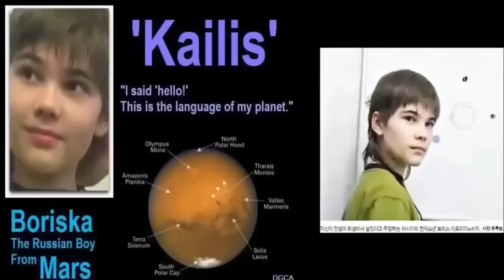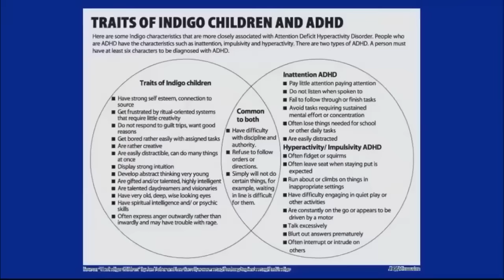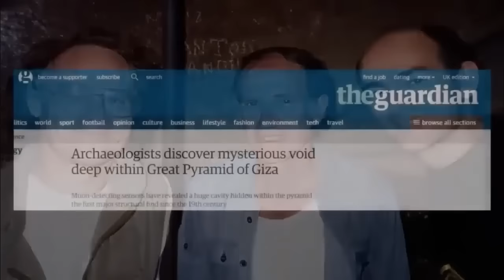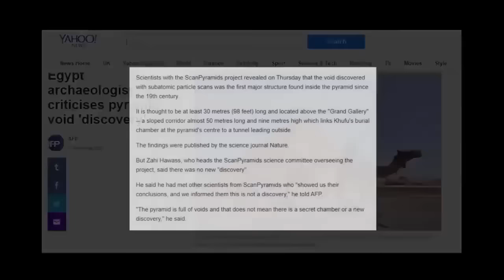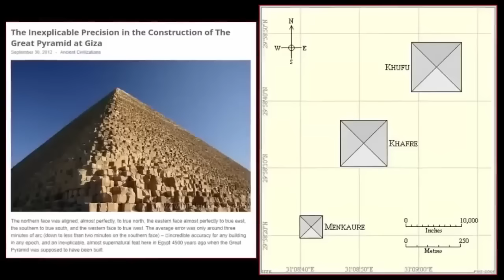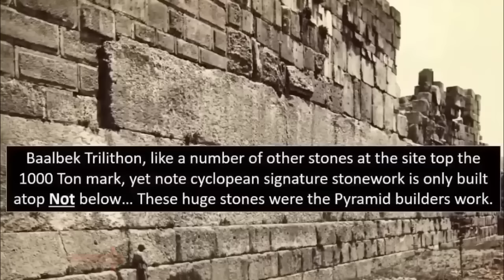Proof Egyptians Didn't Create The Sphinx?